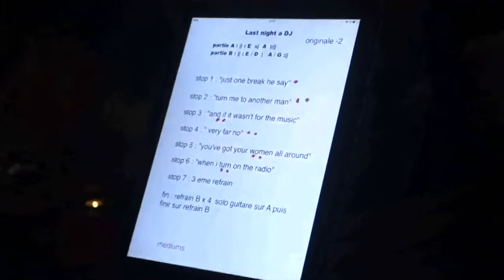Funkystation.Paris - Teaser a l'Entrepot'es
Quelques petits extraits du super concert au restaurant l'Entrepot'es a Pequeuse, vendredi 1er fevrier 2019